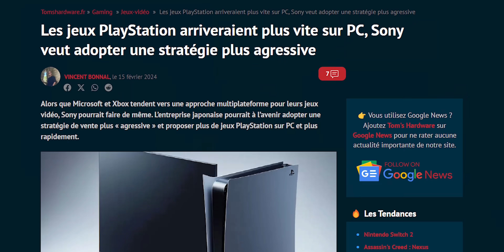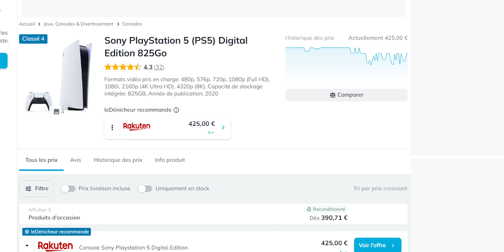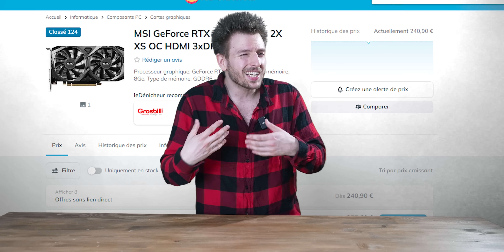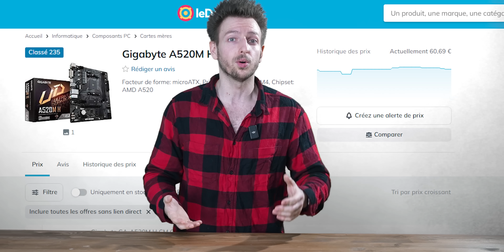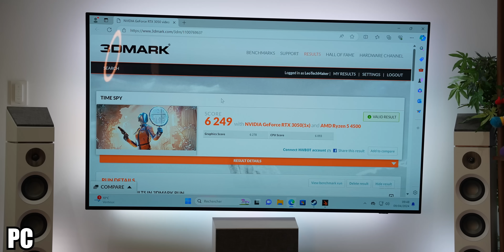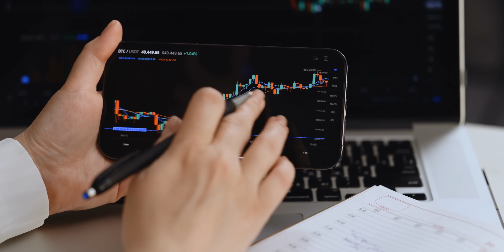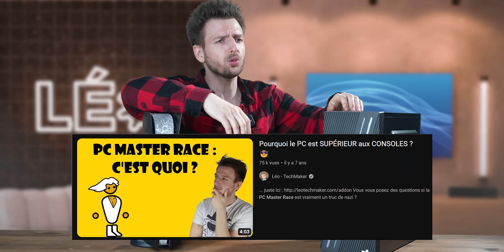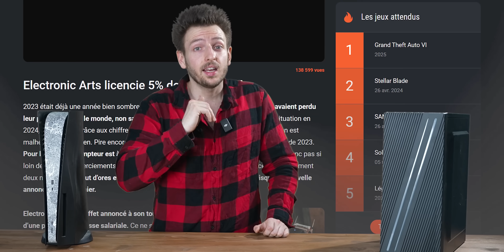C'est le moment de jeter votre PS5.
Monter un PC en 2024 au prix d'une PS5 ! Est-ce possible pour 500 ou 550€ ou bien complètement impossible ? Eh bien nous allons répondre à ça aujourd'hui !

00:00 Pourquoi ne PAS acheter une PS5
02:40 Le build de notre PC à 550€
06:53 Test du PC
10:43 Quelles autres alternatives ?